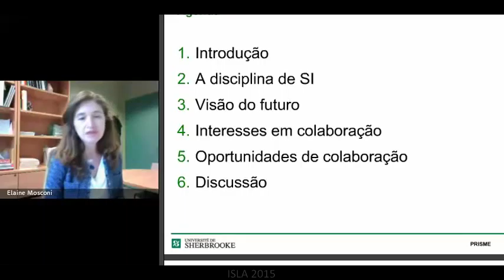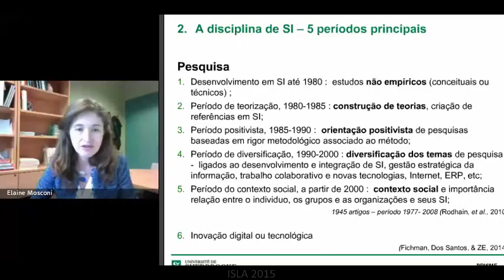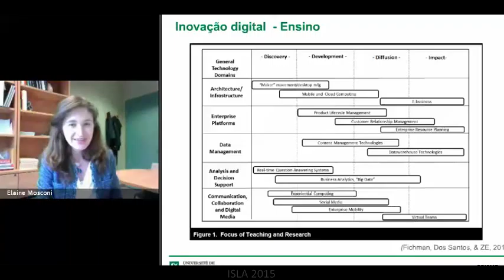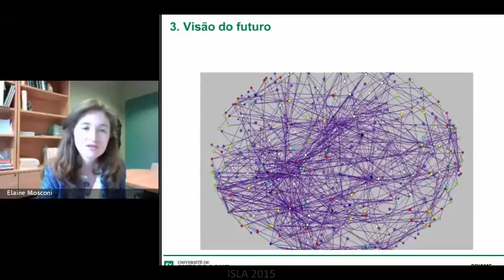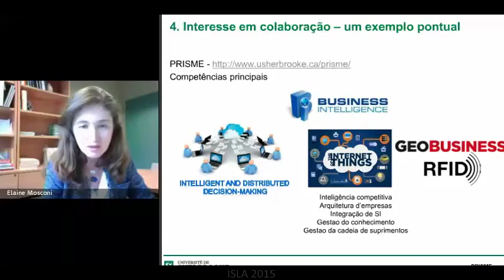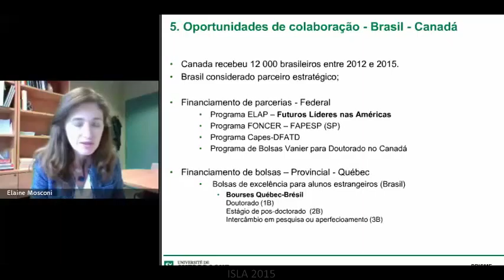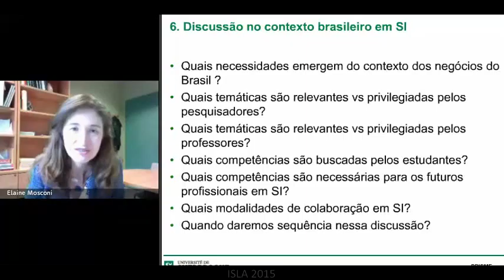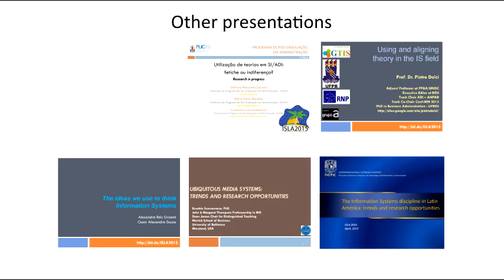Collaboration in IS teaching and research involving Canada and Brazil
Elaine Mosconi, Université de Sherbrooke, Canadá